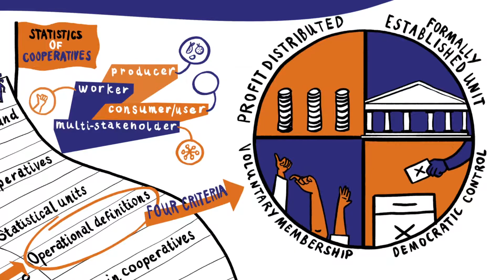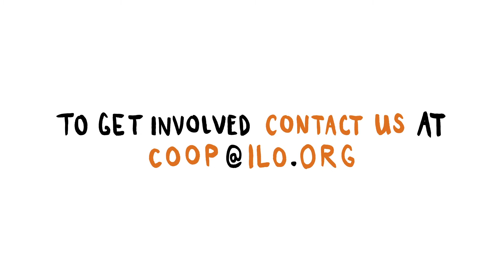Guidelines on Statistics on Cooperatives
This 3-minute video provides a brief overview of the Guidelines concerning Statistics of Cooperatives adopted at the 20th International Conference of Labour Statisticians (ICLS) in October 2018 and then approved by the Governing Body of the ILO in March 2019.